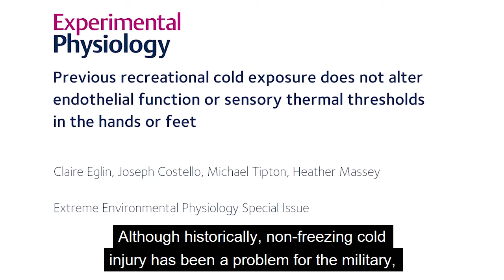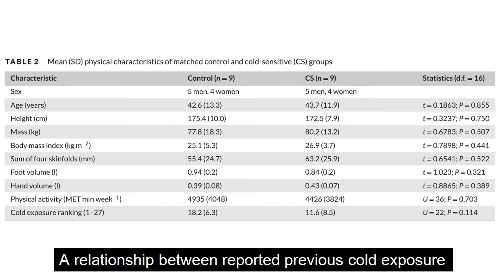EPicks: Cold exposure and its effects on endothelial function.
In this video, Clare Eglin discusses her latest paper investigating recreational cold exposure and its effects on endothelial function.

Read more in Experimental Physiology:
Previous recreational cold exposure does not alter endothelial function or sensory thermal thresholds in the hands or feet.

Clare M. Eglin, Joseph T. Costello, Michael J. Tipton, Heather Massey.

Transcript:

Hello, my name is Clare Eglin and I am from the Extreme Environment Laboratory at the University of Portsmouth.

I would like to tell you about a recent paper we have had published in Experimental Physiology. Although historically, non-freezing cold injury has been a problem for the military, the increased popularity of outdoor recreational activities means that civilians may also be at risk.

In this study, we examined whether recreational cold exposure results in cold sensitivity and whether this was then associated with endothelial dysfunction and impaired sensory thermal sensations.

27 volunteers with a range of previous cold exposure participated. Based on the rewarming profile of their foot following a mild cold stimulus, they were then put in either a cold-sensitive (with slow rewarming), or a control group, but were otherwise closely matched.

A relationship between reported previous cold exposure and toe skin temperature rewarming following foot cooling was observed. However, cutaneous endothelial function, as assessed by the vasodilatory response to acetylcholine, was not impaired in cold-sensitive individuals, neither did they have an impairment of their perception of warm and cold stimuli in their hands and feet.

The significance of this study is that previous cold exposure may result in cold sensitivity, which may indicate the development of a sub-clinical non-freezing cold injury. Therefore, more research is required to understand the pathophysiology of both subclinical and clinical forms of non-freezing cold injury.